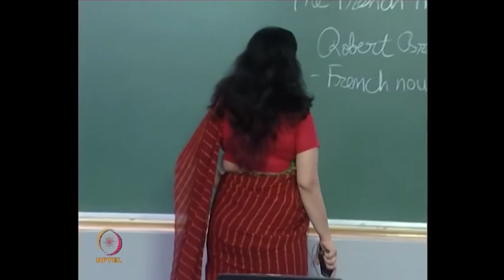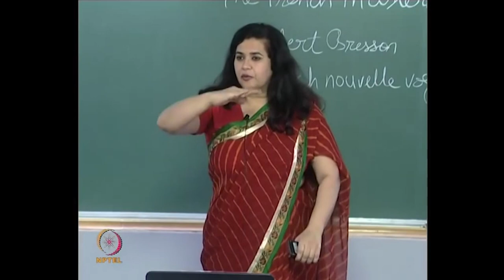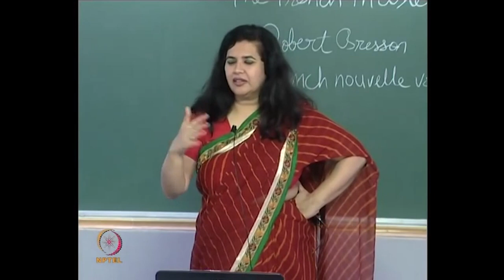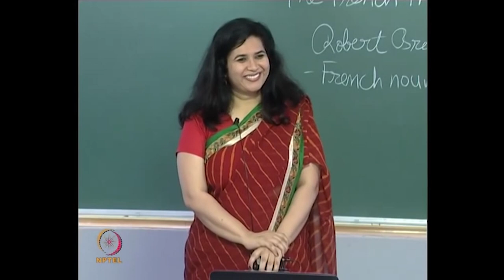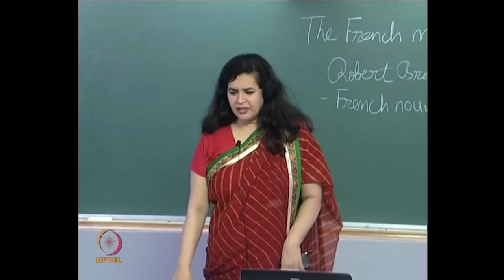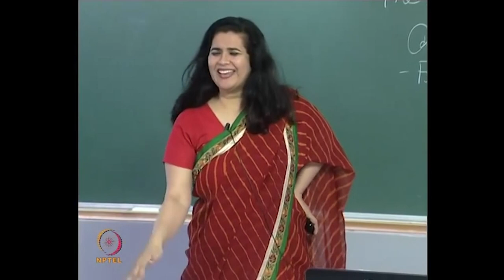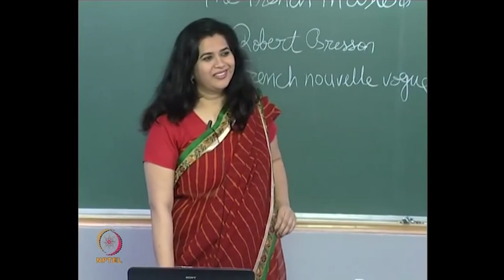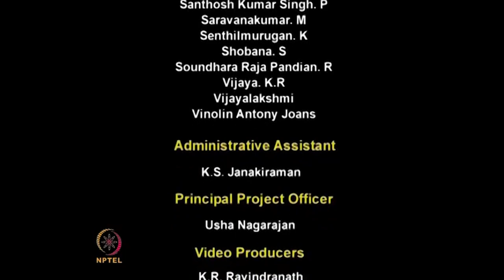The French Masters (contd..)